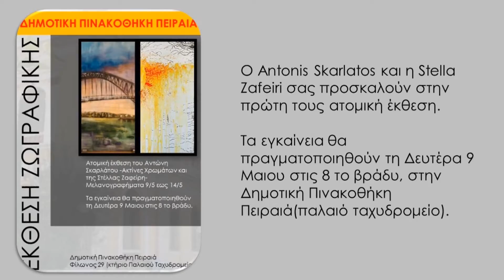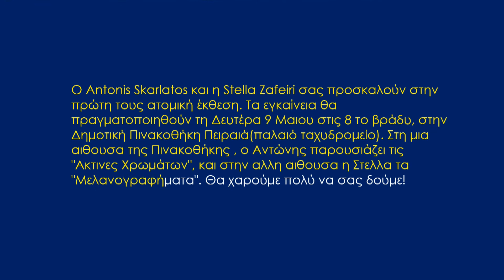ΕΚΘΕΣΗ ΖΩΓΡΑΦΙΚΗΣ ΣΤΕΛΛΑΣ ΖΑΦΕΙΡΗ ΑΝΤΩΝΗ ΣΚΑΡΛΑΤΟΥ 9 ΜΑΙΟΥ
Ο Antonis Skarlatos και η Stella Zafeiri σας προσκαλούν στην πρώτη τους ατομική έκθεση. Τα εγκαίνεια θα πραγματοποιηθούν τη Δευτέρα 9 Μαιου στις 8 το βράδυ, στην Δημοτική Πινακοθήκη Πειραιά(παλαιό ταχυδρομείο). Στη μια αιθουσα της Πινακοθήκης , ο Αντώνης παρουσιάζει τις "Ακτινες Χρωμάτων", και στην αλλη αιθουσα η Στελλα τα "Μελανογραφήματα". Θα χαρούμε πολύ να σας δούμε!